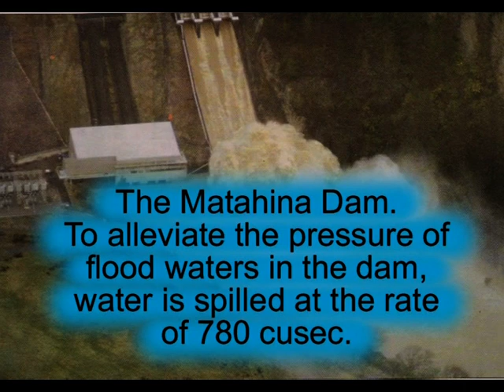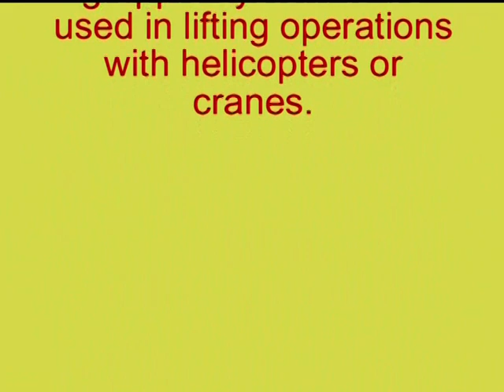HeliHawk Grapple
The world leader in helicopter logging grapples, HeliHawk Ltd introduces the revolutionary HeliHawk Grapple. Constructed from Bisloy steel the grapples is designed for maximum strength but with a significant saving in weight. The simple single High Tensile bolt attachment ensures that the HeliHawk Grapple is compatible with a wide range of long lines.

The HeliHawk Grapple boasts an extremely low maintenance mechanism: no hydraulic systems, no electrical systems, The mechanism is simply attached to the long line and is fully operational. No more switches, buttons or wiring. The pilot is simply left to fly the machine.